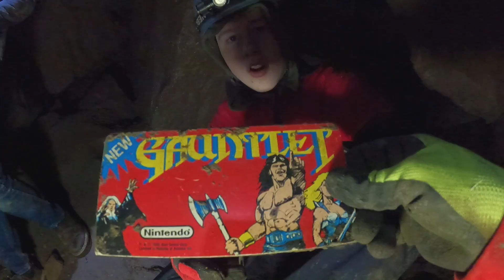A cave so tight we had to take Joel.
Check it out for high production value, terror and claustrophobic nightmare videos.

*One time gifts are amazing! Any amount is a blessing.